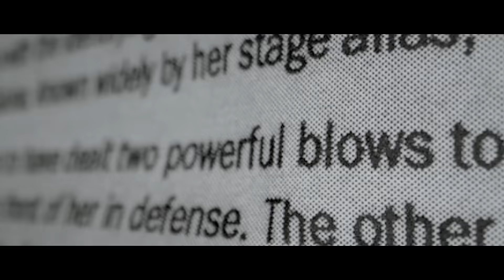Hunt A Killer: Mystery - Curtain Call Season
Private Investigator Michelle Gray needs your help to solve a cold case.
In Hunt A Killer you sort through the evidence, decode ciphers, piece together clues, and solve the crime in an immersive game like no other. High-quality, hand-crafted clues get you lost in the fictional world and make you feel like you're solving a real murder.
Totally immerse yourself into a cold case from the 1930’s with consequences in the present day. Can you bring justice to the Cadence Theater?  to learn more.